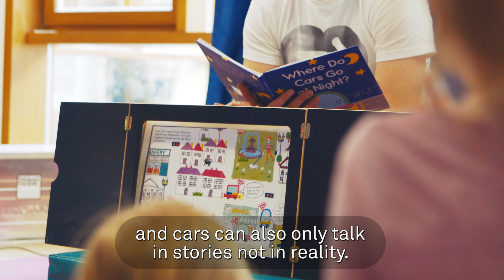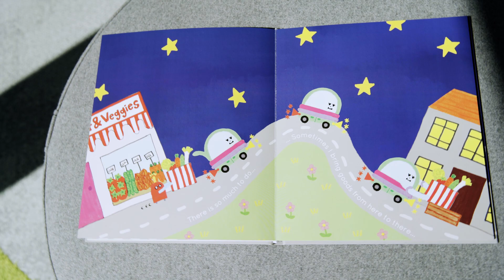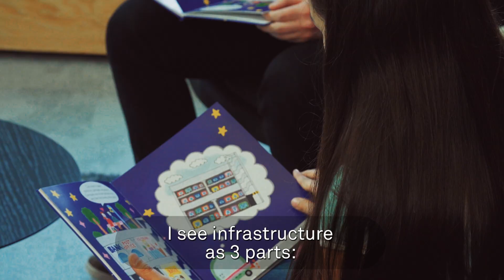Where Do Cars Go at Night ?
We discussed with kids of all ages how will self-driving cars change mobility as we know it. What will self-driving vehicles do when we sleep? How will our kids be educated about it? The book 'Where Do Cars Go at Night' tries to answer these questions.

German subtitles available.